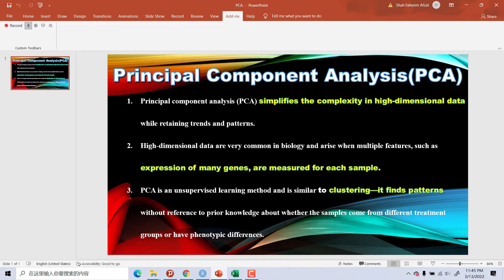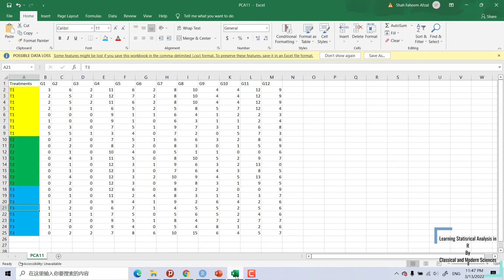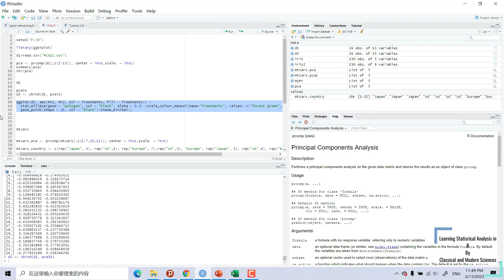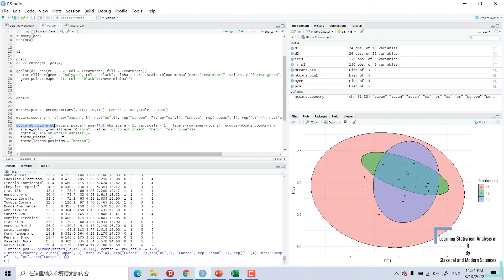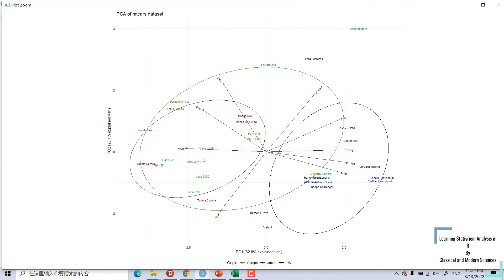Principal components analysis in R| PCA in R| Advance R Language Learning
setwd("F:/R")

library(ggbiplot)

d1=read.csv("PCA11.csv")

pca = prcomp(d1[,c(2:13)], center = TRUE,scale. = TRUE)
summary(pca)
str(pca)

d1

pca$x
d2 = cbind(d1, pca$x)

ggplot(d2, aes(PC1, PC2, col = Treatments, fill = Treatments)) +
  stat_ellipse(geom = "polygon", col = "black", alpha = 0.5) +scale_colour_manual(name="Treatments", values= c("forest green", "red3", "dark blue"))+
  geom_point(shape = 21, col = "black")+theme_minimal()

mtcars

mtcars.pca = prcomp(mtcars[,c(1:7,10,11)], center = TRUE,scale. = TRUE)

ggbiplot::ggbiplot(mtcars.pca,ellipse=TRUE,obs.scale = 1, var.scale = 1,  labels=rownames(mtcars), groups=mtcars.country) +
  scale_colour_manual(name="Origin", values= c("forest green", "red3", "dark blue"))+
  ggtitle("PCA of mtcars dataset")+
  theme_minimal()+
  theme(legend.position = "bottom")